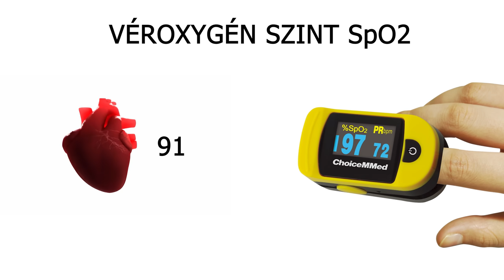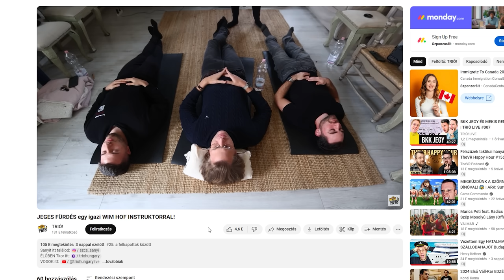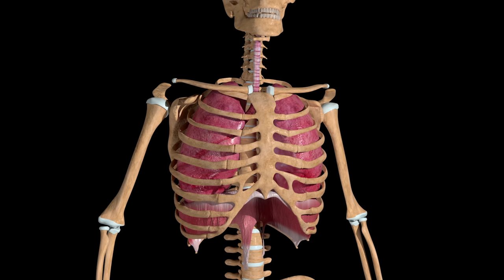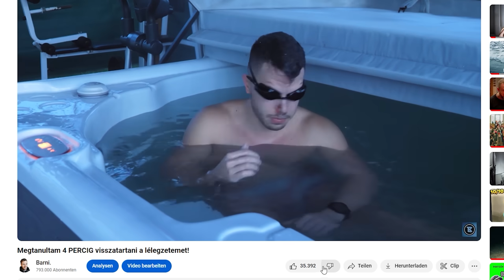Nem működött a TÜDŐM rendesen...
Not a fun story...

Küldj nekem csomagot/levelet ha gondolod:
Abosi Barna